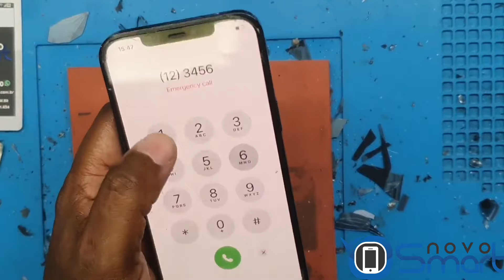iPhone 12 PRO MAX - Troca de tampa traseira á Laser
Fala galera blz? Você que comprou um iPhone 12 Pro Max e quebrou o vidro do seu telefone, temos a melhor tecnologia para troca somente do vidro / Tampa traseira iPhone 12 Pro Max com o melhor preço e qualidade que garantimos o máximo de perfeição comparado ao original, essa troca de vidro / Tampa do iPhone 12 Pro Max tem garantia de 90 dias onde não cobre somente a quebra do display ou vidro em caso de trincos.

Ficamos no endereço abaixo :
Rua Azevedo Soares - 1454
Tatuapé - São Paulo ou clique no link abaixo para traçar rota até a loja